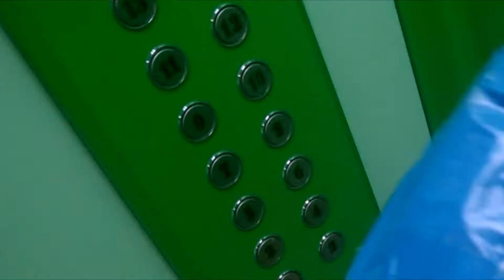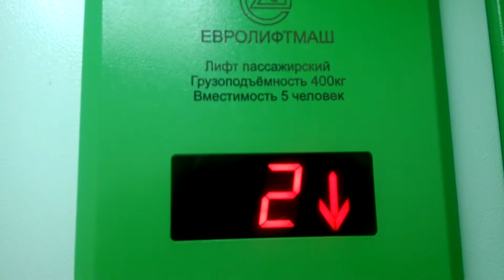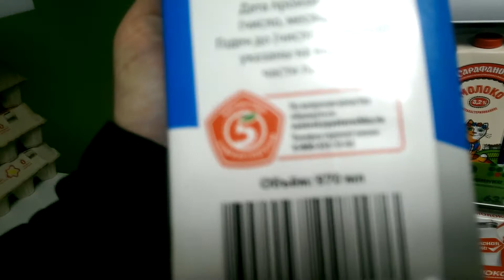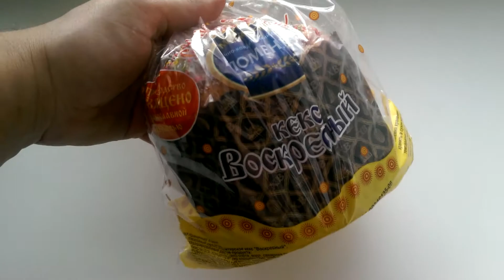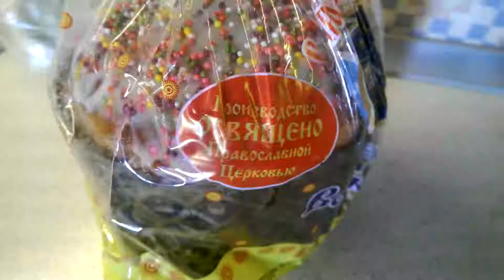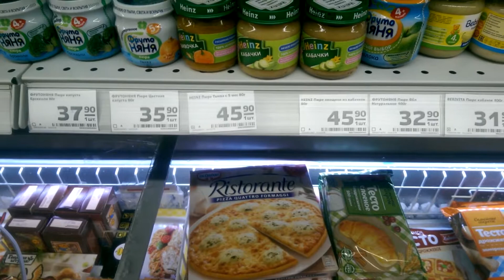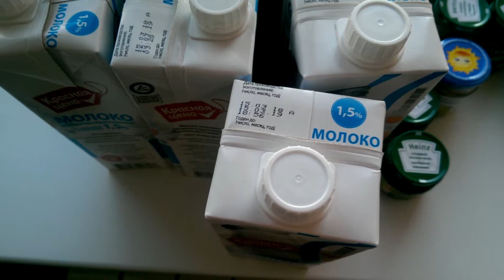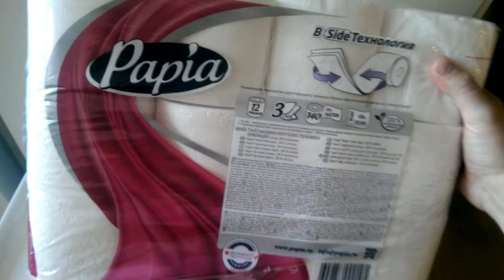Первая купленная игрушка с Алиэкспресса. Игрушка до года - развивающая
Обычная суббота.
Сходил на почту за игрушкой, которая ехала 2,5 месяца, погуляли с ребенком, покормили.

Сходил в магазин за продуктами, удивился ценам. Хожу в несколько магазинов, так как цены разные и значительно.